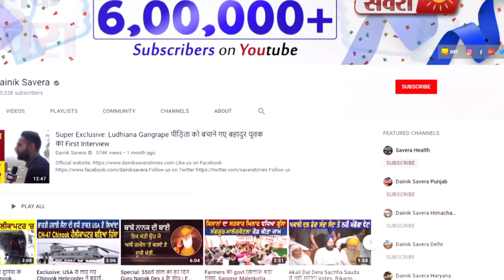Gangster Jaggu Bhagwanpuria की Wife का हुआ Murder